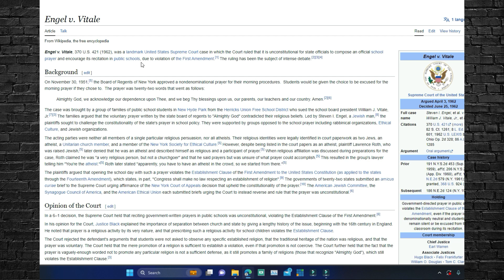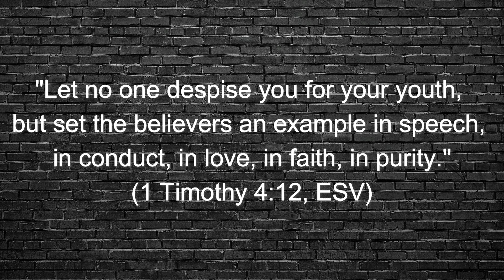Prayer In Schools TODAY?!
A time-sensitive Daily Dose for us on today's Global Day of Student Prayer and SYATP!